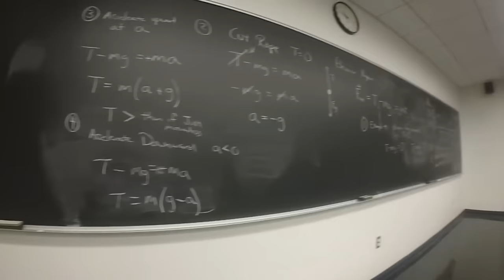Daily Life at US Naval Academy